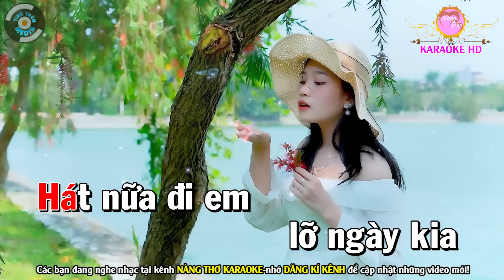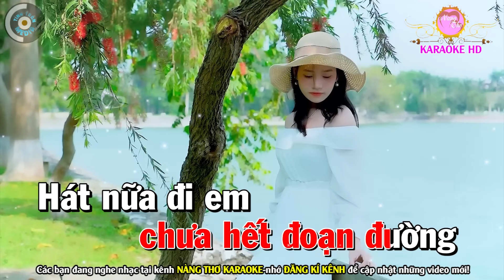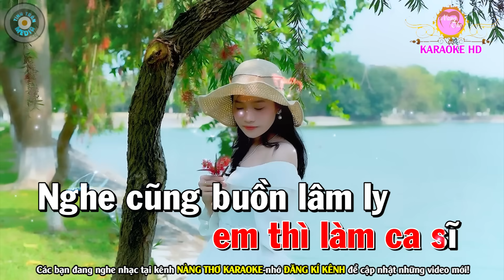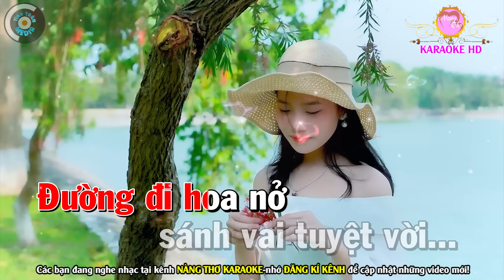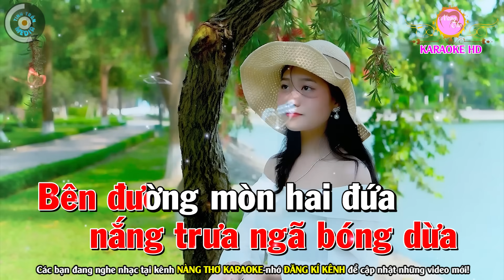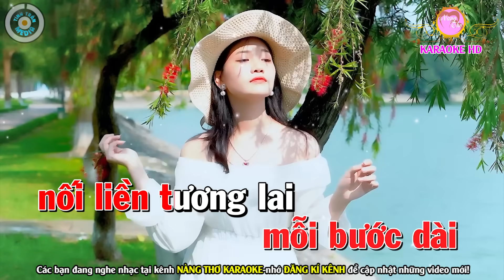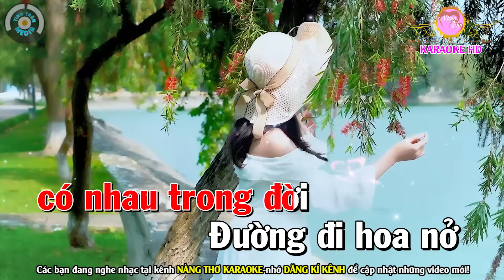Hát Nữa Đi Anh Karaoke Nhạc Sống Tone Nữ ( Phối Hay) - Nàng Thơ Karaoke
Bài hát : Hát Nữa Đi Anh
Sáng tác : Thanh Sơn
Thể loại :  karaoke
trình bày : Nàng Thơ Karaoke